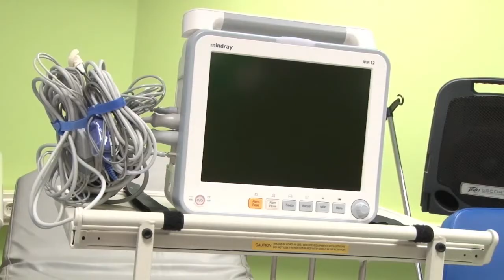17 05 2017 SEH krijgt nieuwe medische apparaten